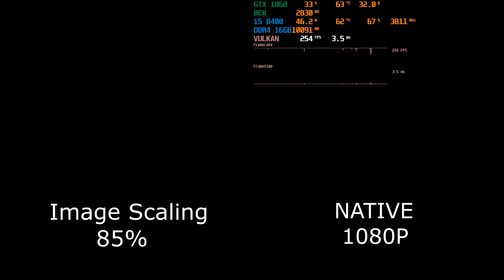Image Scaling 85% vs Native 1080P | Red Dead Redemption 2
1920x1080(FHD) - GeForce Game Ready Driver: 496.76

Configuration PC:
integrated graphics card UHD 630

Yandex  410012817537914